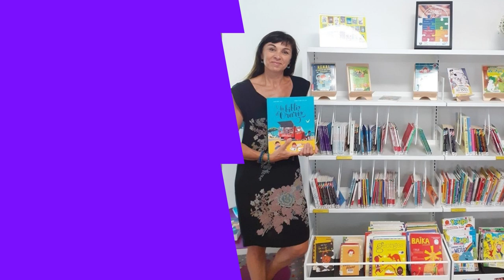Nouveautés Jeunesse Été 2022 / Médiathèque de Venansault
Des albums, des romans, des DVD pour les tout-petits, les petits, les moyens, les grands enfants (les ados quoi !) sont arrivés dans les bacs de la médiathèque !!
Des pépites à découvrir et des lectures pour se faire plaisir durant cet été !!
Titre:  No Turning Back
Auteur: Vexento